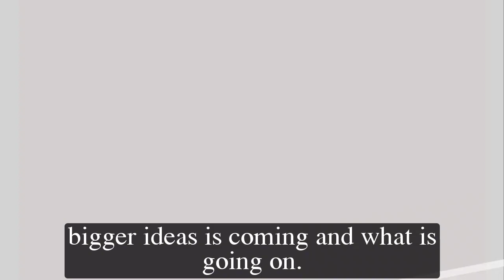GH Shocking Spoilers Trina disappeared, Portia announced the truth so Curtis could save Trina